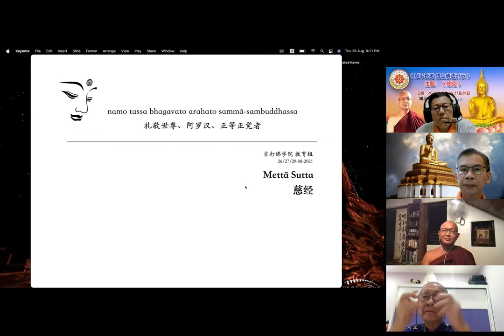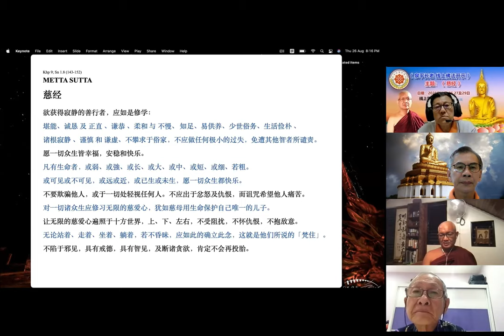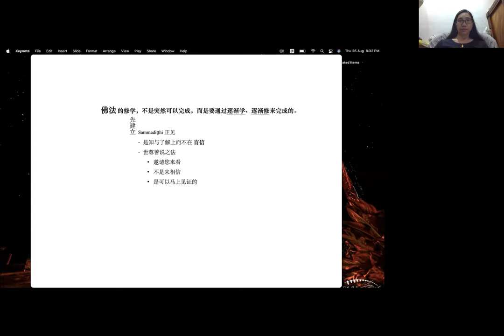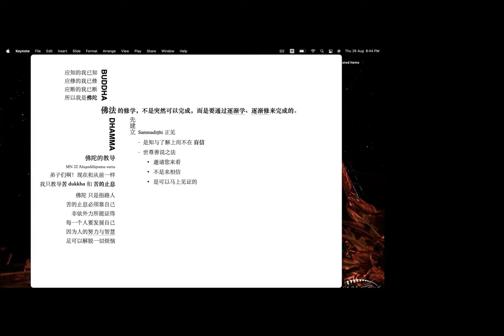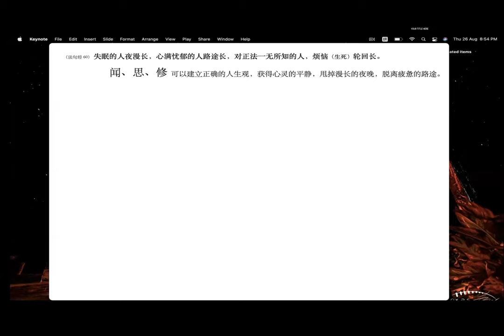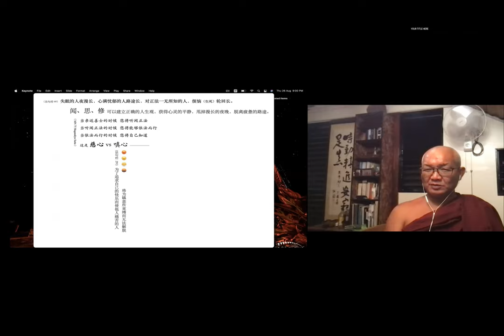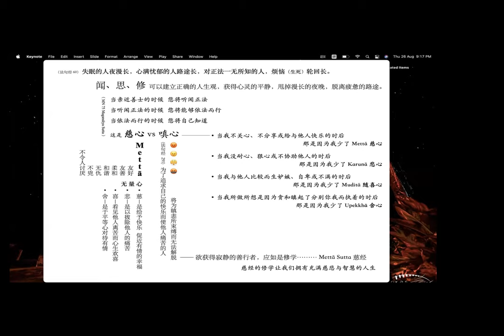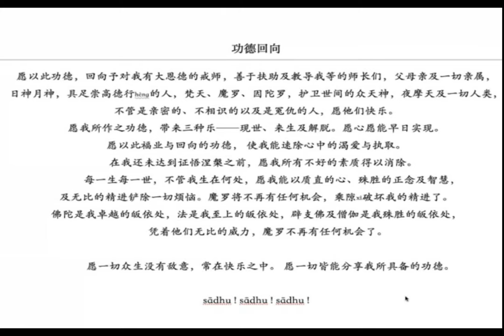泉平法师开示《慈经》第ㄧ堂课 26/08/2021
Topic: 泉平长老佛法开示-慈经
Time: Aug 26, 2021 08:00 PM Kuala Lumpur
        Every day, until Aug 29, 2021, 4 occurrence(s)
        Aug 26, 2021 08:00 PM
        Aug 27, 2021 08:00 PM
        Aug 29, 2021 08:00 PM